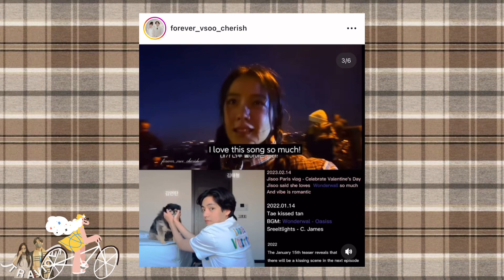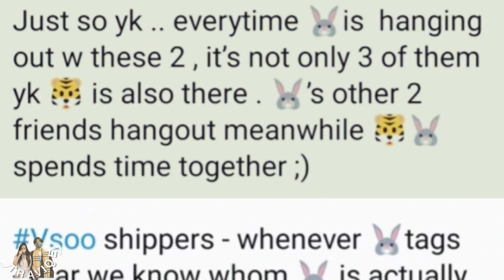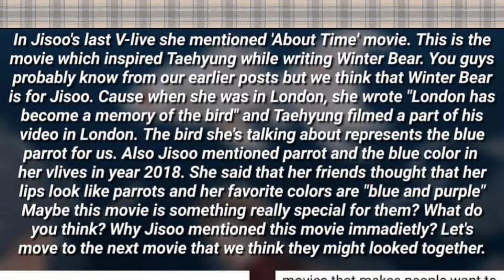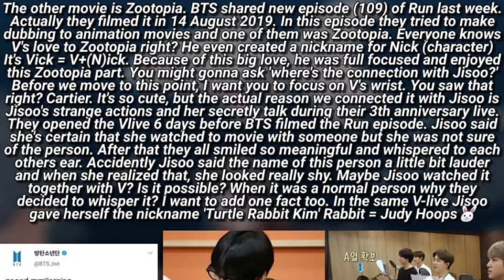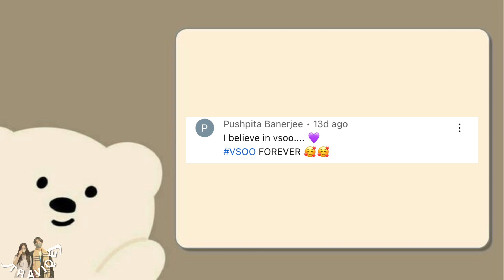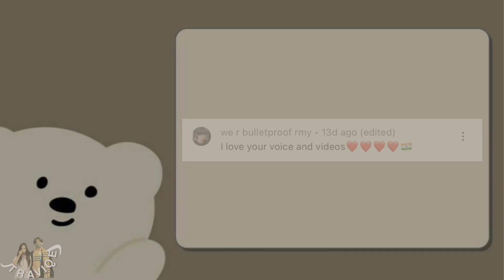TAEHYUNGS SONG FOR JISOO?! 😍 (Meeting each other secretly theories) vsoo | Traviqe